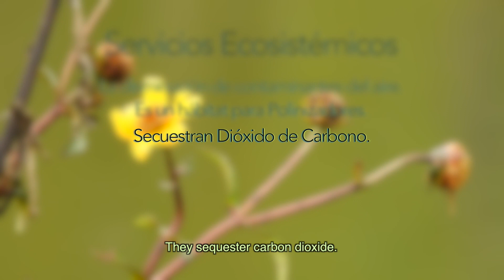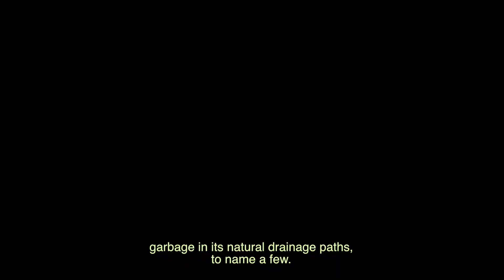Humedal Cuchavira (English Subtitles)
En los límites del barrio el Oriente y el barrio el Cortes, en la Ciudad de Sogamoso, en Colombia, ha existido por siglos, un ecosistema acuático de gran importancia para la biodiversidad de la región. Este es el Humedal Cuchavira, vocablo ancestral que significa Arcoíris en la lengua Muisca.

On the limits of the neighborhoods Oriente and Cortez, in the City of Sogamoso, in Colombia, an aquatic ecosystem of great importance for the local biodiversity has existed for centuries. It is called Cuchavira wetland, based on an ancient word that means rainbow in the Muysca indigenous language.